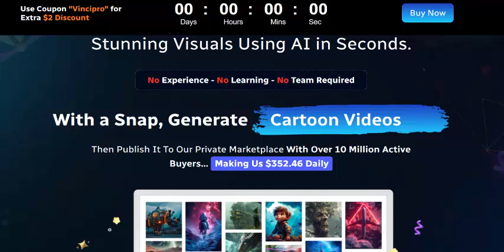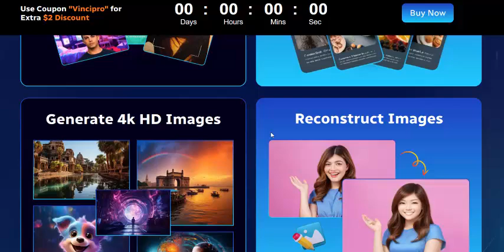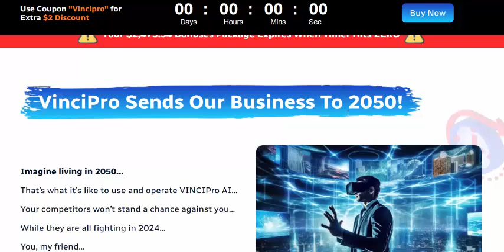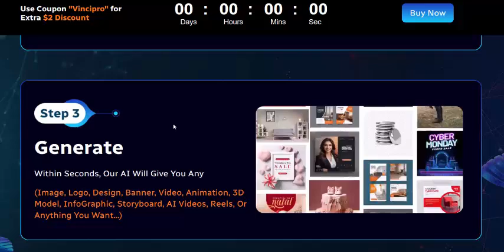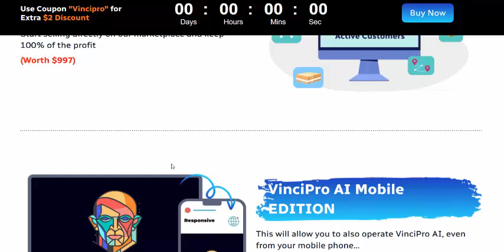Vinci Pro Ai Review - Make Earn $352.46 Daily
No Experience - No Learning - No Team Required

Vinci Pro Ai